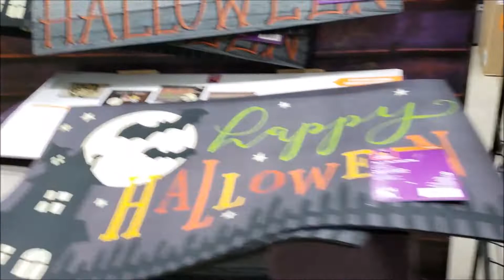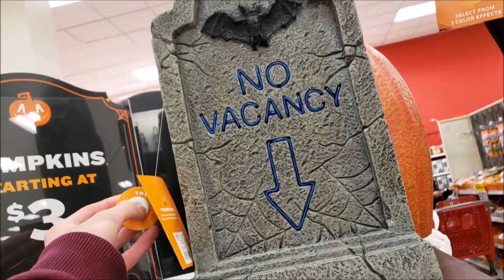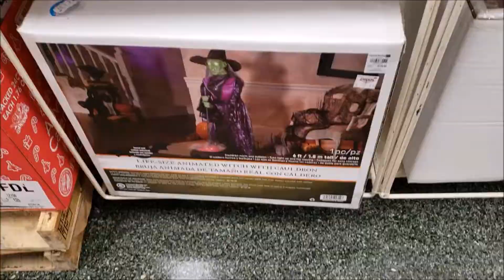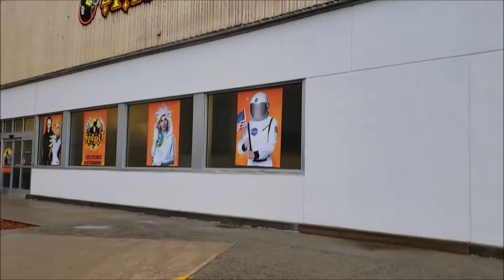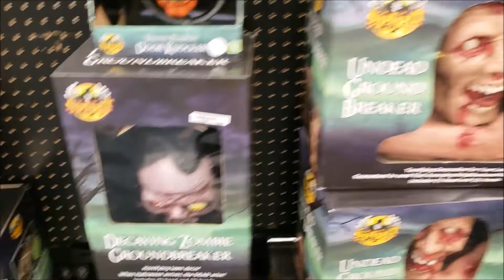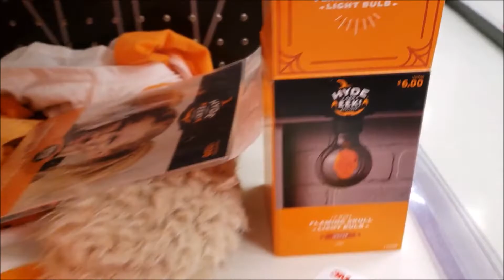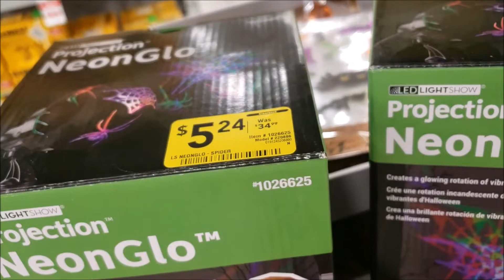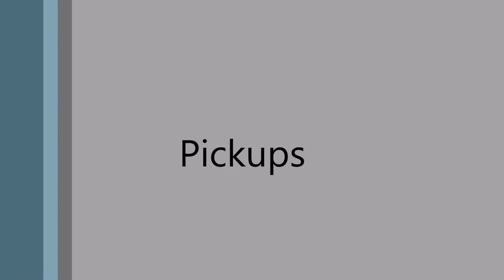After Halloween Shopping 2018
Heres a compilation of hitting up the Halloween sales on November 1st and the days that follow.